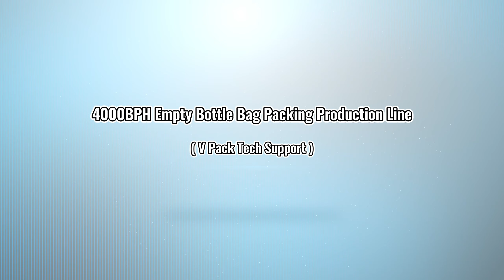4000BPH Empty Bottle Bag Packing Machine